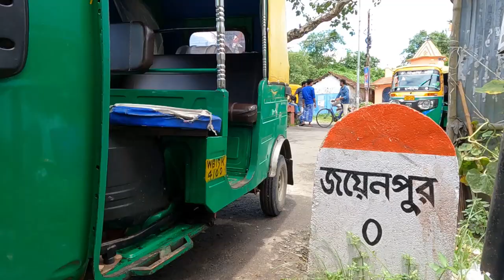দক্ষিণ কলকাতার গ্রামীণ হাট, South Kolkata's rural market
কলকাতার পাশেই রয়েছে আদি গ্রামীণ হাট।  এখানে আপনি পাবেন দেশি মুরগি, হাঁস , টার্কি , গিনি ফাউল আর তো শাক সবজি রয়েছে।

My DSLR
My lens
Gorilla Pod